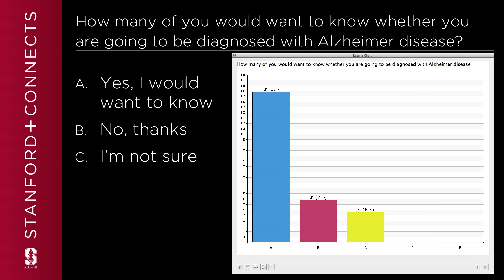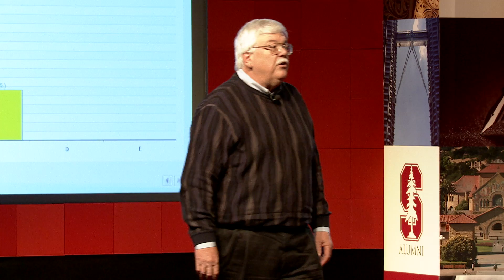Predicting Alzheimer's Disease with Hank Greely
Mankind has learned more in the last 30 years about the disease of Alzheimer's than we have ever known before. Hank Greely explains Alzheimer's disease, some of the leading causes behind the disease, and shares some of his concerns for legal and social ramifications regarding Alzheimer's.

Hank Greely, '74, the Deane F. and Kate Edelman Johnson Professor of Law and, by courtesy, of genetics, specializes in legal and social implications of advances in the biosciences. He has written on the social and legal implications of genetics, human cloning, stem cell research, and neuroscience, as well as on more general issues such as the ethics of human subjects research and human biological enhancement.

This Stanford+Connects micro lecture was filmed on location in Scottsdale, Arizona. Stanford+Connects is a program of the Stanford Alumni Association.